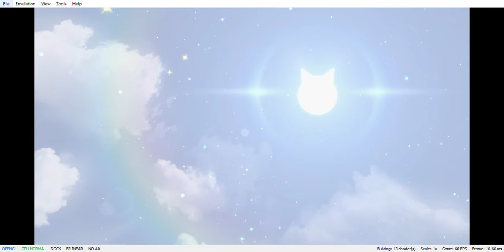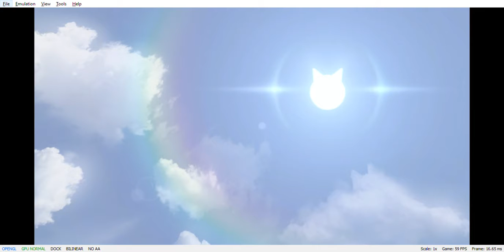Yuzu Emulator On A 1st Gen X5670 Xeon | Bowser's Fury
Here we have Bowser's Fury Finale lets see if the good ole x5670 can keep up... Props to Yuzu Team for optimizing the code from the Hades Update and so forth Enjoy!!!

Pc Specs

Xeon X5670@4.6ghz
DIYPC Zetta-ARGB Black Steel / Tempered Glass ATX Case
Asus P6X58D-E ATX X58 Socket 1366 Motherboard
CoolMaxx Cooler
120gb Netac SSD
4TB Seagate Wolf HDD
20gb DDR3-12800 Ram
GTX 970 4gb
500 Watt Thermaltake Power Supply